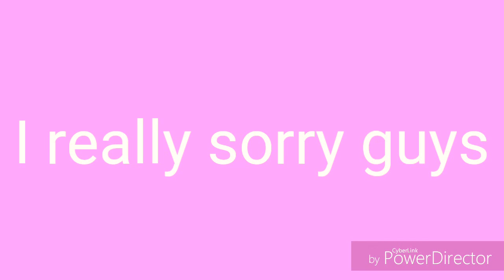Bad News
Sorry..